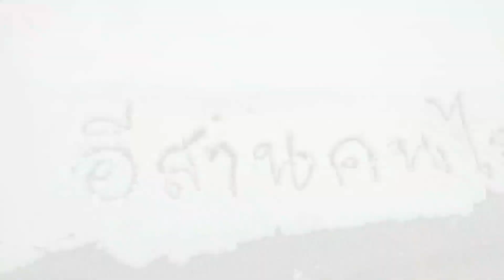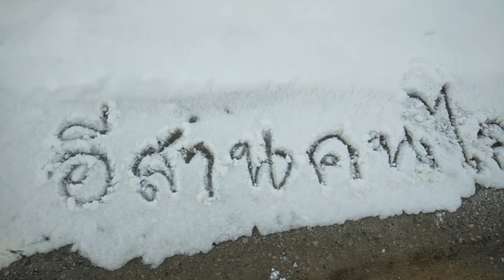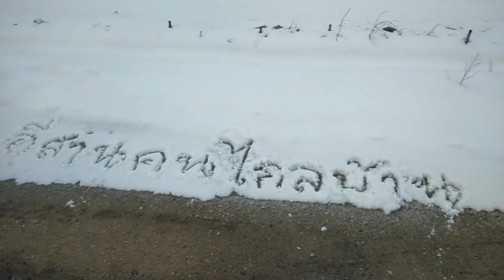ทดสอบว่าวผีในต่างแดนขึ้นดีแต่ลมเบาเกาหลีเห็นถึงกับตกใจ!สุดยอดเลย